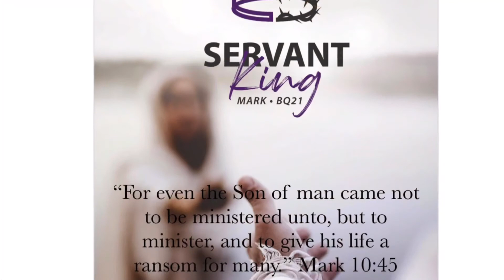Day 10 - Mark 2:1-12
Today let’s talk about friends! The story of the paralytic is so special. Four friends knew the power Jesus had and did whatever it took to bring their crippled friend to see Him.

So, this brings us to our lesson: what kind of friend are you? This story really helped me examine my own life and the way I treat my friends.

I hope you all have a very blessed day!

Sister Darla